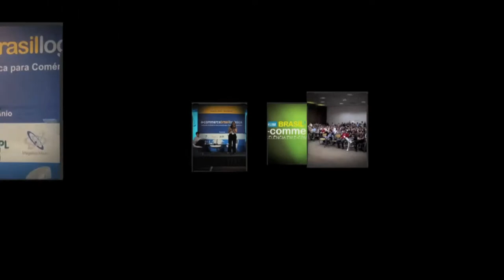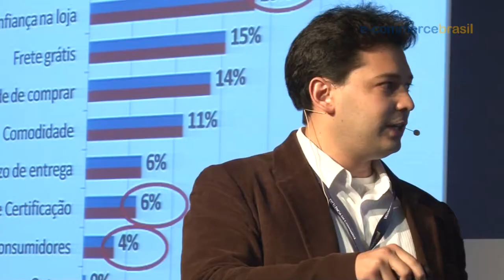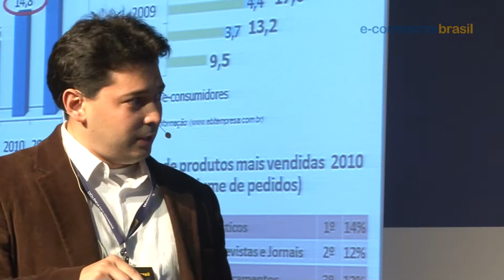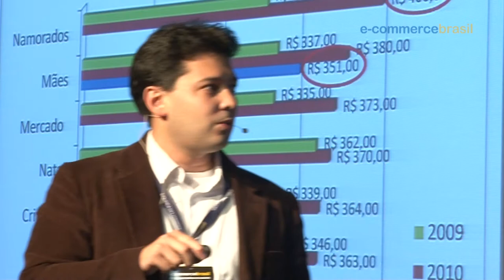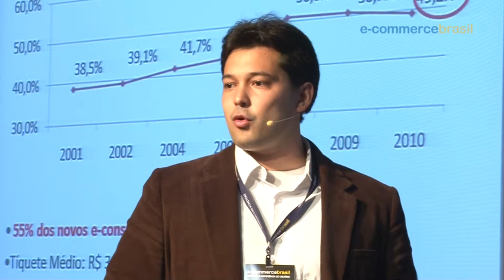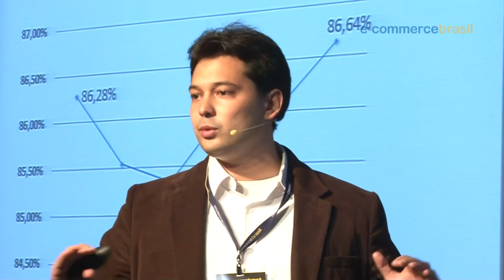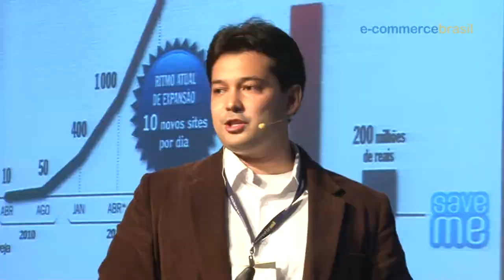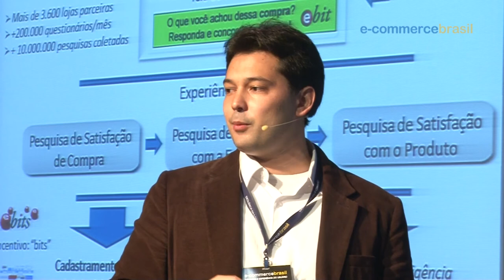E-commerce Brasil Métricas & UX 2011 - Palestra de Antonio Francisco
Painel com Antonio Francisco, gerente comercial da e-bit para América Latina. Fala sobre "Análise do WebShoppers e utilizando os resultados para ampliar as vendas"